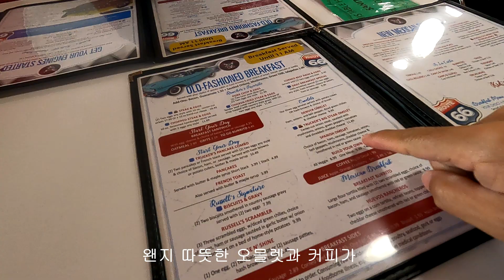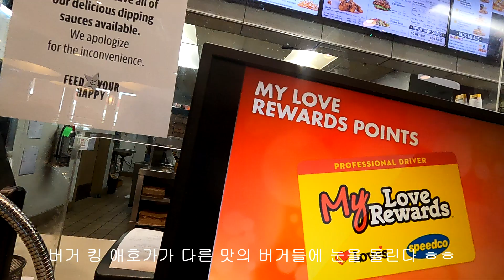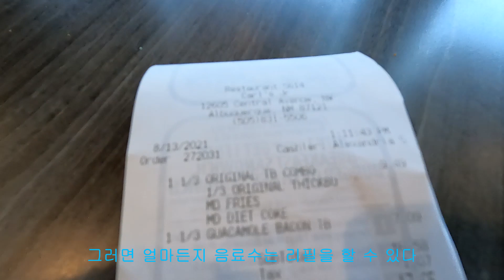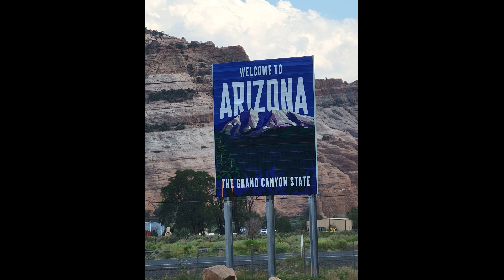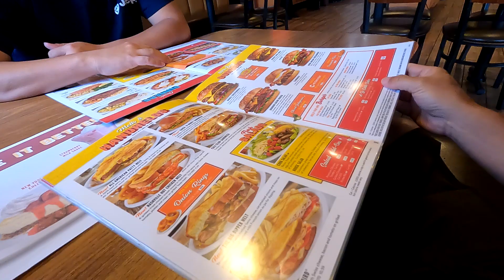텍사스주_애리조나주 [2021년 미국 동서횡단 로드트립 03]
안녕하세요 로망아빠 입니다. 2021년 8월 13일 오늘은 여기 텍사스 아마릴로에서 서쪽 방향인 애리조나 홀브룩 까지 갑니다. Best Western Arizonian Inn, 2508 Navajo Boulevard Holbrook, Arizona United States. 오늘은 8시간 정도 운전하구요. 522마일 (840Km)을 운전합니다. 그럼 다함께 출발